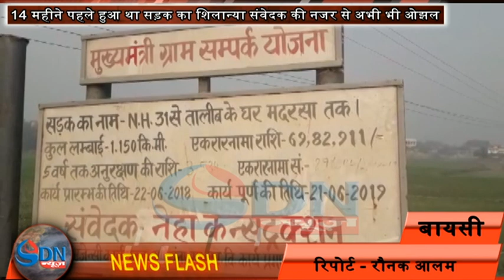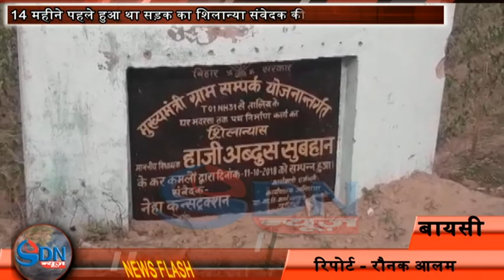कार्य प्रारंभ की तिथि 22 जून 2018 लिखी और कार्य पूर्ण करने की 21 जून 2019 की - संवेदक का कारनामा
14 महीने पहले हुआ था सड़क का शिलान्या संवेदक की नजर से अभी भी ओझल है यह गांव | 11 अक्टूबर 2018 को बायसी के विधायक अब्दुस सुभान ने इस सड़क का शिलान्यास किया था | बावजूद इसके सड़क जैसी की तैसी अब तक पड़ी है | यह नजारा है पूर्णिया के बायसी प्रखंड अंतर्गत चरैया पंचा़यत के बंगरोरा गांव का है, जहां मुख्यमंत्री ग्राम संपर्क योजना के अंतर्गत 1 किलोमीटर से भी लंबी सड़क का शिलान्यास हुआ था|  नेशनल हाईवे 31 से लगे लगभग 70 लाख की लागत से बनने वाले सड़क को नेहा कंस्ट्रक्शन द्वारा बनाने का टेंडर लिया गया था | कार्य के बोर्ड पर अगर नजर डालें तो कार्य प्रारंभ की तिथि 22 जून 2018 लिखी और कार्य पूर्ण करने की तिथि 21 जून 2019 की लिखी है | लेकिन संवेदक साहब इस सारे मामले में बेखबर पड़े हैं | कार्य शुरू होने की तिथि के ठीक चौथे महीने में स्थानीय विधायक हाजी अब्दुस सुभान ने इस निर्माण कार्य का शिलान्यास भी किया था | ग्रामीणों का कहना है कि सड़क पर अभी कोई भी निर्माण कार्य नहीं हुआ है | जबकि शीलापट्ट के मुताबिक सड़क मुकम्मल तैयार है | ग्रामीणों की परेशानी इस बात से भी समझ आती है कि बरसात के दिनों में लोगों को आने जाने में काफी परेशानी होती है | आए दिन सैकड़ों लोगों के आवागमन वाली सड़क पर हादसे भी होते हैं |